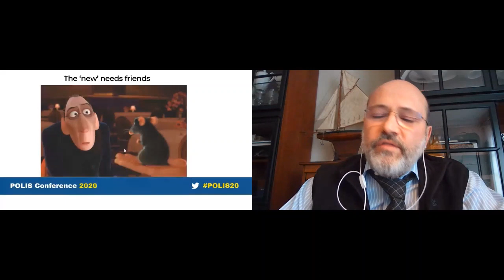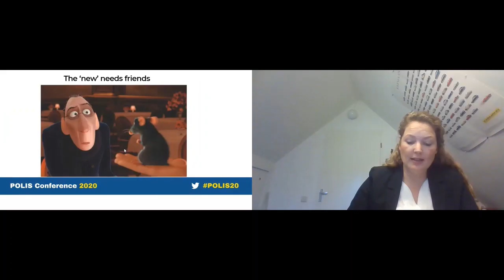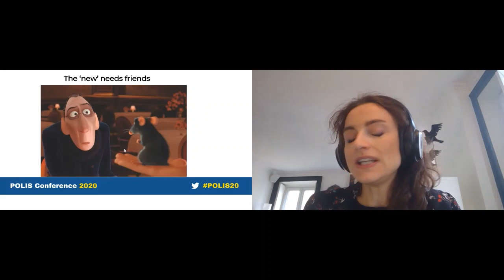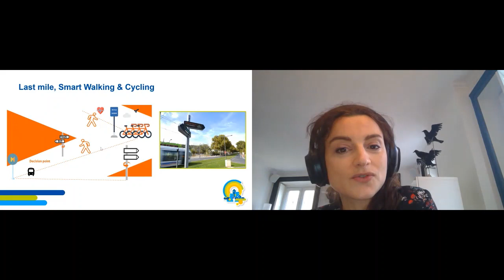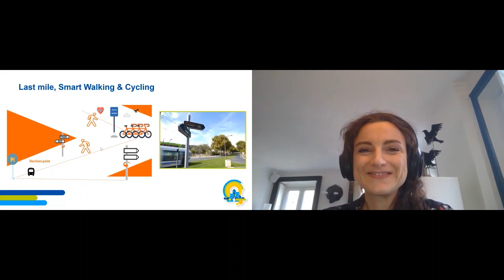6D. Smart Cities & Smart Governance (Part 2)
This session was part of the POLIS Conference 2020, which took place online on 30 November – 3 December 2020.
Chair:  Tamara Goldsteen, City of Helmond & Isabelle Prohn, SmartwayZ.NL
Speakers and presentations were:
Gothenburg Innovation Strategy for Electrification, Digitalization and Automation of the Urban
Transport System Malin Broqvist Andersson, City of Gothenburg
Formulating a city-led policy response for smart mobility solutions: the SPROUT approach Sara Tori, VUB
Towards a network governance model for innovation in mobility Mirjam Koopman, Province of Gelderland
Survey curbside management Theo Thuis/EPA/Qpark, Smart Parking Solutions
Upscaling of Urban Freight ecosystems Danielle de Boer, Urban Freight Transport
Adequate policies and regulations, excellent governance for new mobility services Jesus de la Quintana, Tecnalia, Excellent Governance for NMS
A Pan-European innovation eco-system in urban mobility Florinda Boschetti, EIT Urban Mobility, City Club
Lessons learned from IMET Anna Domènech Abella, IMET & Nissan
Finding synergies between stakeholders to create the new best practices for smart walking & cycling
Eléonore Venin, Charvet Digital Media, Smart Walking and Cycling